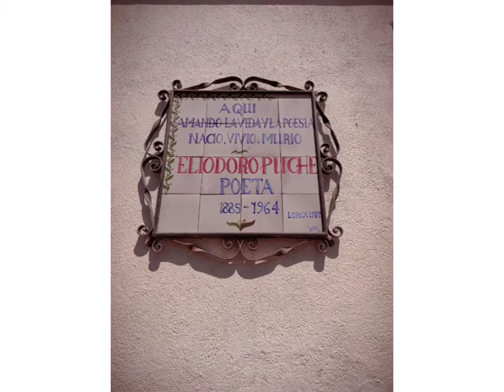homenaje a lorca